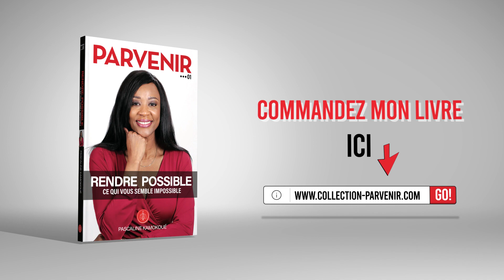LES PERSONNES QUI ONT CONFIANCE EN ELLES - TRAITS 4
Hello Les Glads

Voici le 4ème trait de caractère que les personnes qui ont confiance en elles ont en commun.

💢 Côte d’Ivoire : 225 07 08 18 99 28

D'autres pays Africains vont bientôt être rajoutés. Soyez patients svp.

Je vous envoie du love 💕
Pascaline
"Sois un GLAD au service de ton bonheur"